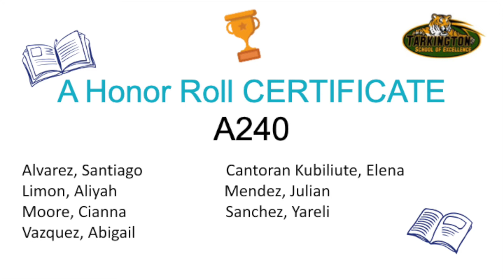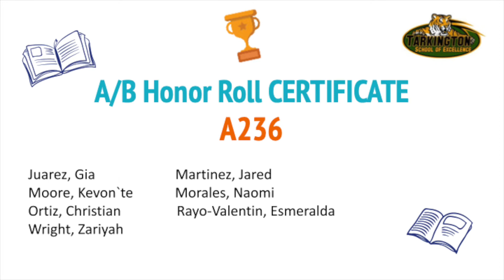SY21 Q2 Honor Roll Tarkington